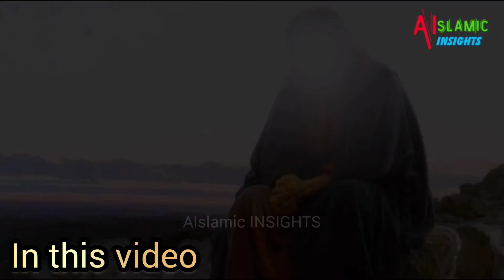Hazrat Isa (AS) ke Mojzaat😯 | Dajjal se jang | Jesus in Islam | Isa Masih AS | Hindi/Urdu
Hazrat Isa Masih's miracles in Islam are far more than what christians believe in. Muslims, according to Quran, believe that Jesus was never crucified and he was sent to heavens before the crucifixion took place and it was Yahooda who resembled Jesus and thus he was crucified with everyone thinking that it was Jesus in reality. These facts are stated in Quran. So, today we will uncover the miraculous life of Jesus called hazrat Isa Masih in Islam according to Quran. This will be delivered in Urdu language and we might add subtitles based on demand.

Hazrat Isa in Islam aor Jesus in Christianity | Mesiah | Urdu/Hindi
Islam mein hazrat Isa ka martaba
Hazrat Isa Masih
Islam mein Jesus
Hazrat Isa and Imam Mehdi
Jews view of Hazrat Isa
Islam about Jesus
Jesus in Islam
Urdu
The Mesiah
Crucifixion
Kya Hazrat Isa zinda hain
Hazrat Isa ko Asman pr kese uthaya
Quran about Jesus
Hazrat Isa Quran
Christians vs Muslims beliefs about jesus
Hazrat Isa ka mojza
Islamic stories
Hazrat Isa Masih
Isa roohullah
Jesus in Islamic POV
Hazrat Isa story
Hazrat Isa ke mojzat

FAIR-USE COPYRIGHT DISCLAIMER * Copyright Disclaimer Under Section 107 of the Copyright Act 1976, allowance is made for "fair use" for purposes such as criticism, commenting, news reporting, teaching, scholarship, and research.

1. This video has no negative impact on the original works (It would actually be positive for them).
2. We does not have the rights of this video clip.